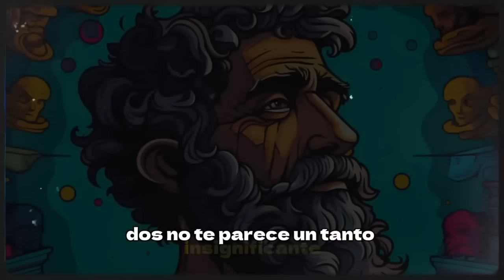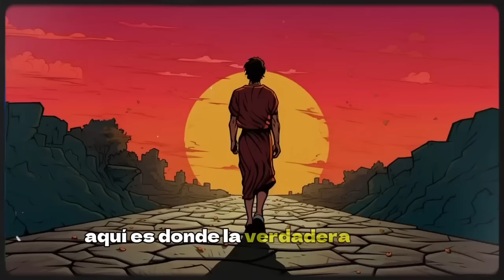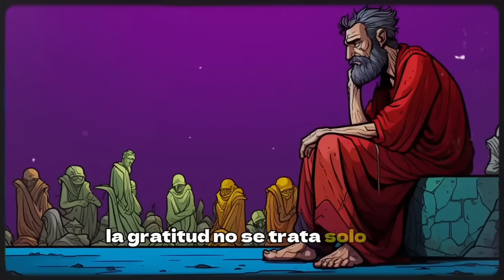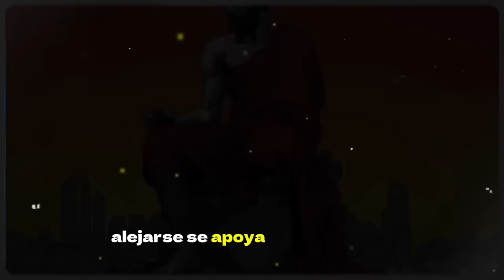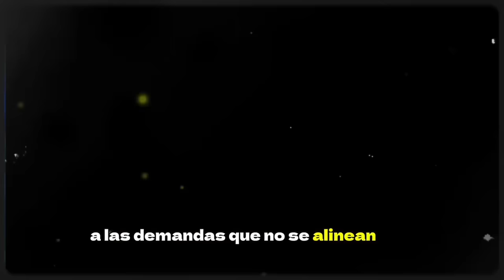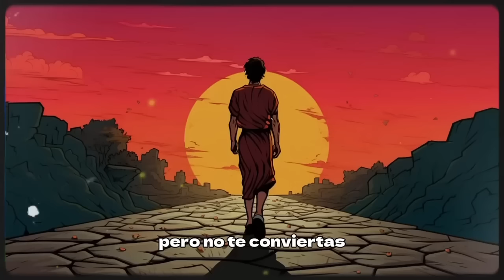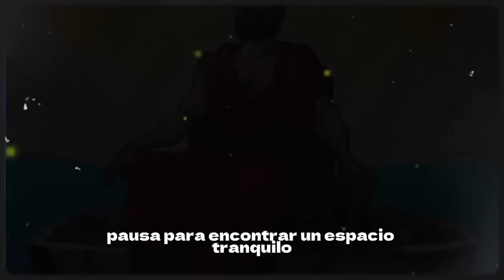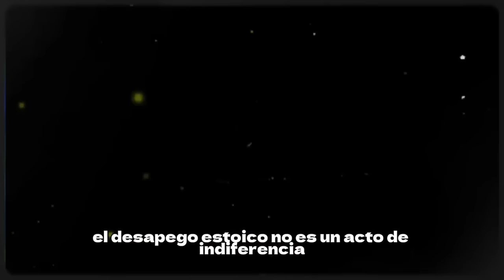CÓMO GANAR EL JUEGO MENTAL: Estrategias de Psicología Inversa para 2024